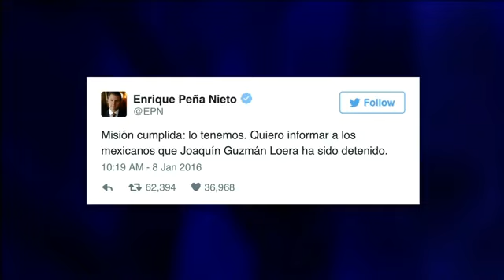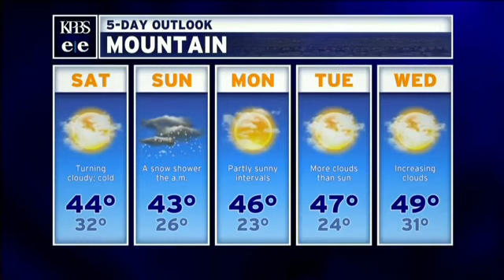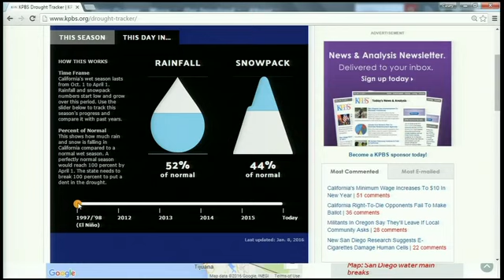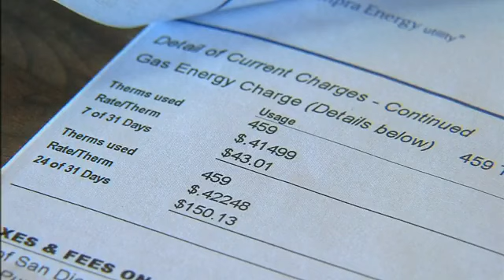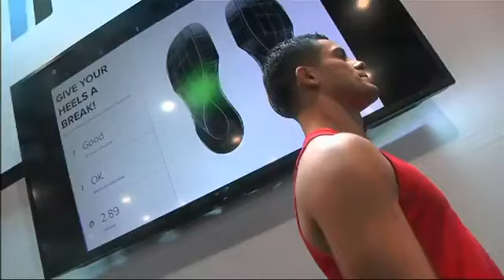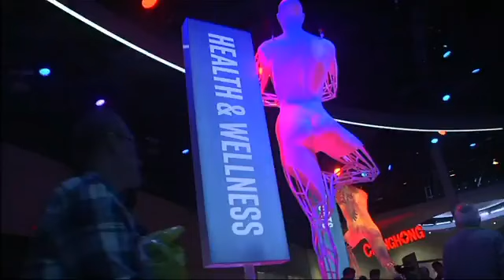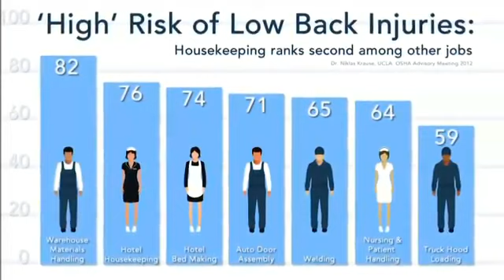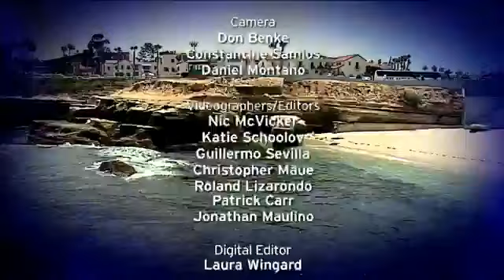Friday, Jan. 8, 2016 - Evening Edition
San Diego has committed to go 100 percent renewable energy – but how? Plus, the weeks storms packed a punch but did they knock out California's drought? And local theaters take a cue from Restaurant Week.